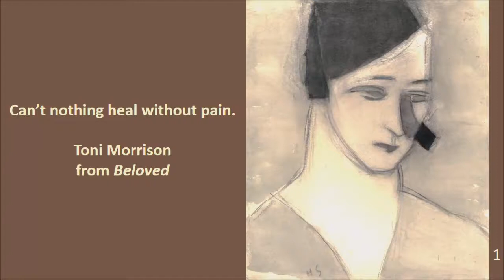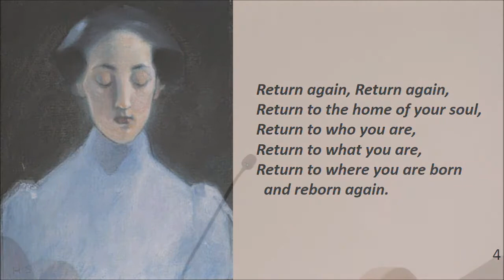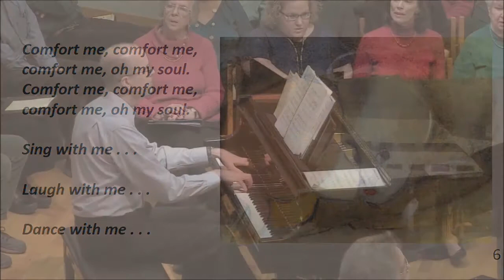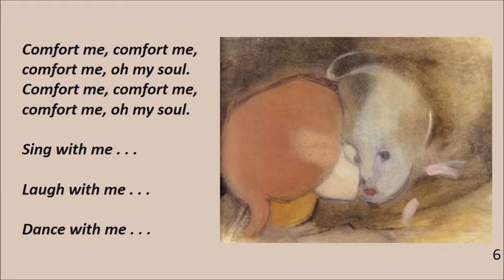"every tongue at once:" Of Human Pain and Resilience ~ February 4, 2018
We regret that technical difficulties prevent us from sharing the entire service from February 4, 2018. You can watch the first half, which includes the sermon, here.